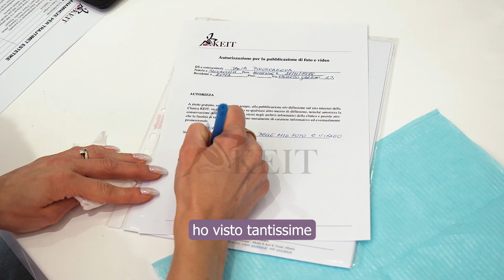Jana Piroscakova racconta la sua esperienza sulla rinoplastica ed aumento del seno.